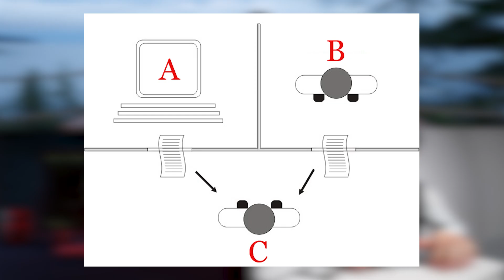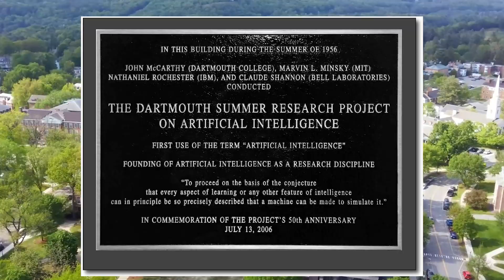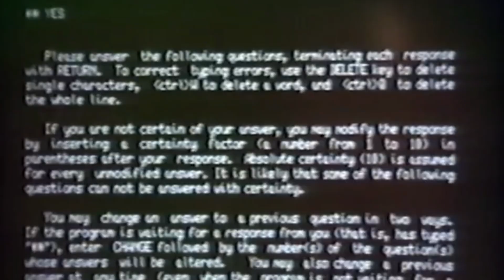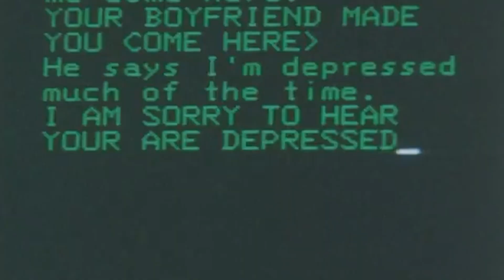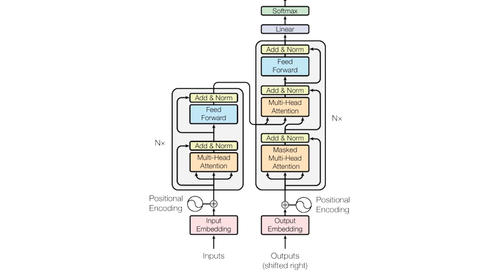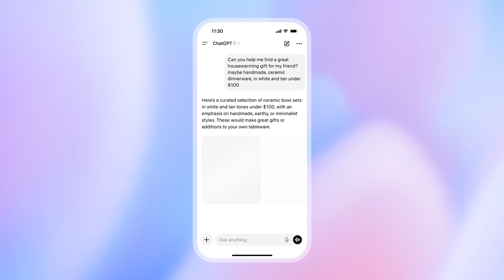Who Created Artificial Intelligence? They Predicted ChatGPT In 1950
Over 70 years before ChatGPT, a handful of dreamers already predicted Artificial Intelligence — and the world laughed. From Alan Turing’s bold question “Can machines think?” to billion-dollar breakthroughs and the rise of ChatGPT, this is the untold story of how an impossible idea survived ridicule, failure, and winters to reshape humanity’s future.

In this video, you’ll discover:
- How Alan Turing’s 1950 question became the foundation of AI;
- The secret meeting at Dartmouth that gave Artificial Intelligence its name;
- Early AI experiments like ELIZA and MYCIN — and why they failed;
- The AI Winter that nearly killed the entire field;
- Geoffrey Hinton’s neural network comeback and Deep Blue’s historic chess win;
- The rise of deep learning, GPUs, and data-driven AI;
- The Transformer revolution and how ChatGPT changed everything.

👉 Do you think AI is humanity’s greatest invention—or our biggest risk?

Chapters:
0:00 Intro
0:30 Alan Turing & The Turing Test
1:11 The Dartmouth Workshop – Birth of AI
1:55 Early AI & Expert Systems
2:28 The AI Winter
3:04 Neural Nets & The Early Revival
3:49 The Deep Learning Boom
4:20 Transformers & ChatGPT
5:00 The Future of AI